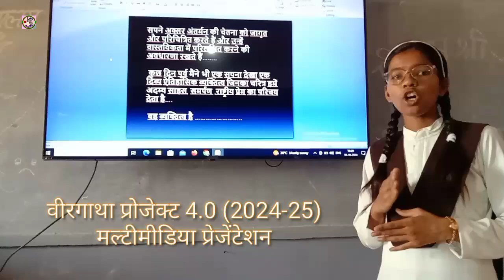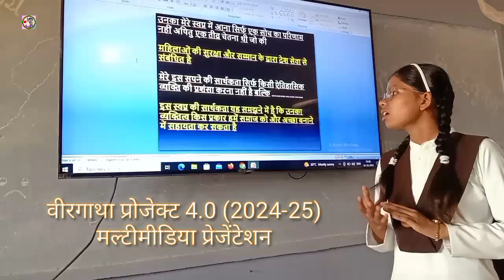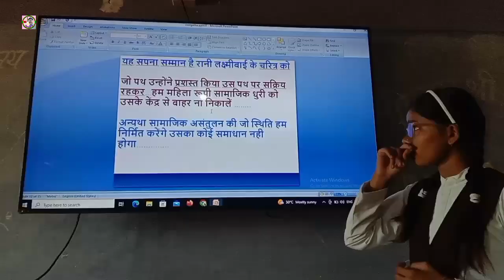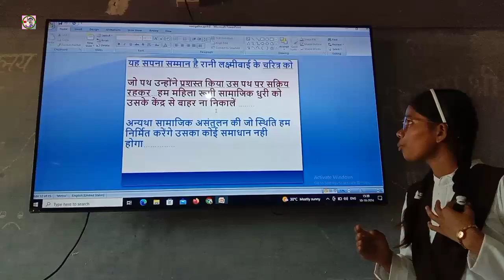वीरगाथा प्रोजेक्ट 4.0 (2024-25)🇮🇳 "रानी लक्ष्मी बाई मेरे सपनों में आईं"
Hello,
I am R N Patle. You can see details of our creation here.

Subject of the Video - वीरगाथा प्रोजेक्ट 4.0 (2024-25)🇮🇳 "रानी लक्ष्मी बाई मेरे सपनों में आईं"

About this Video - इस वीडियो में वीरगाथा प्रोजेक्ट 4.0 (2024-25) के अंतर्गत पीएम श्री शासकीय उच्चतर माध्यमिक विद्यालय बुढ़ैना कला विकासखंड बरघाट जिला सिवनी मध्य प्रदेश की छात्रा फाल्गुनी पटले द्वारा तैयार मल्टीमीडिया प्रेजेंटेशन को दिखाया गया है।

This video shows a multimedia presentation prepared by Falguni Patel, a student of PM Shri Government Higher Secondary School, Budhaina Kala, Vikaskhand Barghat, District Seoni, Madhya Pradesh, under Veergatha Project 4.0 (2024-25).

(ii) R.F. competition